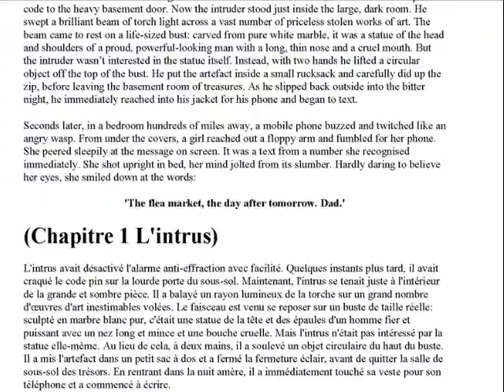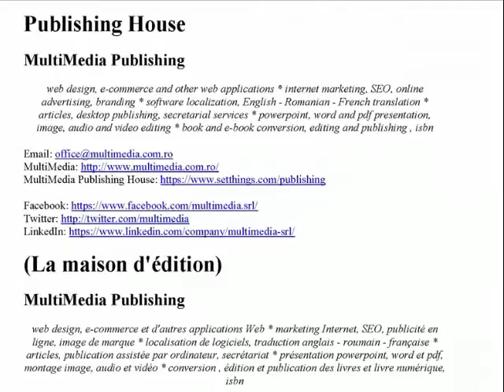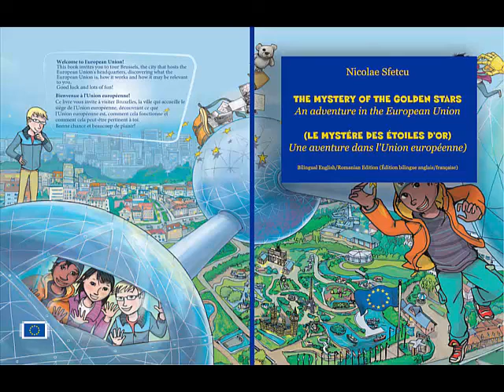The Mystery of the Golden Stars (Le mystère des étoiles d'or)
An adventure in the European Union (Une aventure dans l'Union européenne)

Bilingual English/French Edition (Édition bilingue anglais/française)
This book invites you to tour Brussels, the city that hosts the European Union's headquarters, discovering what the European Union is, how it works and how it may be relevant to you. You follow Josh and Ricki and their new friend Maddy as they struggle to solve the mystery of the Golden Stars. Good luck and lots of fun!
The book is an independent translation and adaptation of the European Commission's work in English, "The Mistery of Golden Stars - An adventure in the European Union", available free of charge in PDF format on the official website of the European Union.
(Ce livre vous invite à visiter Bruxelles, la ville qui accueille le quartier général de l'Union européenne, en découvrant ce que l'Union européenne est, comment cela fonctionne et comment cela peut être pertinent pour vous. Vous suivez Josh et Ricki et leur nouvelle amie Maddy qui luttent pour résoudre le mystère des étoiles d'or. Bonne chance et beaucoup de plaisir!
Le livre est une traduction et une adaptation indépendantes du travail de la Commission européenne en anglais, "The Mistery of Golden Stars - An adventure in the European Union", disponible gratuitement au format PDF sur le site officiel de l'Union européenne.

CONTENTS (SOMMAIRE):

Chapter 1 The Intruder
(Chapitre 1 L'intrus)
Chapter 2 Mud and mist
(Chapitre 2 Boue et brouillard)
Chapter 3 The bear necessities
(Chapitre 3 Les problèmes avec l'ours)
Chapter 4 The star cipher
(Chapitre 4 Le chiffre de l'étoile)
Chapter 5 The cursed crown
(Chapitre 5 La couronne maudite)
Chapter 6 The golden claw
(Chapitre 6 La griffe d'or)
Chapter 7 Clear as mud
(Chapitre 7 Clair comme de la boue)
Chapter 8 Breaking news
(Chapitre 8 Édition spéciale)
Chapter 9 The charade
(Chapitre 9 La charade)
Chapter 10 The roundabout showdown
(Chapitre 10 La confrontation du giratoire)
Two months later
(Deux mois plus tard)
About translator and editor
- Nicolae Sfetcu
- - By the same author
(À propos du traducteur et éditeur)
- Nicolae Sfetcu
- - Du même auteur
Publishing House
- MultiMedia Publishing
Maison d'édition
- MultiMedia Publishing